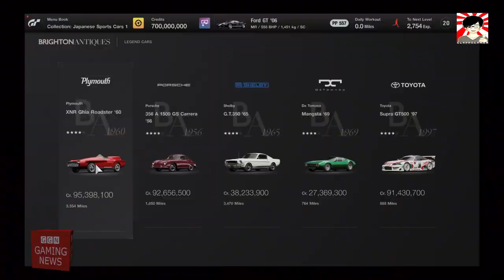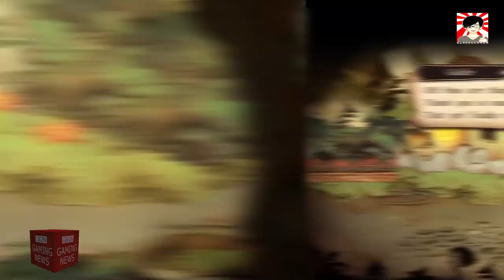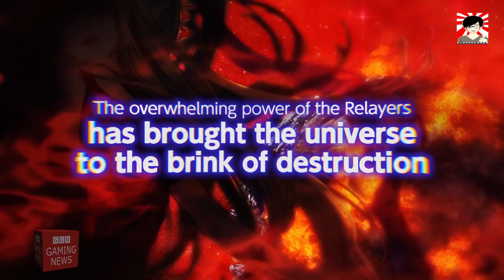GGN | Marzo 2022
Konnichiwa GiappoLovers !!!
Eccoci arrivati al primo giorno del mese di Marzo 2022 e quindi è giunto per noi il momento del classico video GAMING NEWS per quanto riguarda le uscite dei videogames giapponesi qui in Italia!!! Buona visione a tutti Voi yeahhhhh yattaaaaaaa ^_^